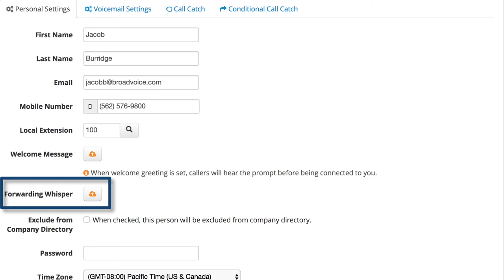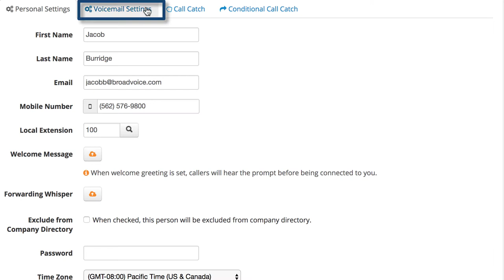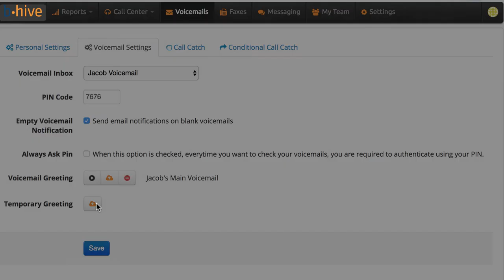Managing Your Personal Settings on b-hive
Broadvoice b-hive platform allows users to change their personal settings directly from our online portal. Easily update your voicemail settings, create a welcome message, forwarding whisper, change your login information, and so much more.